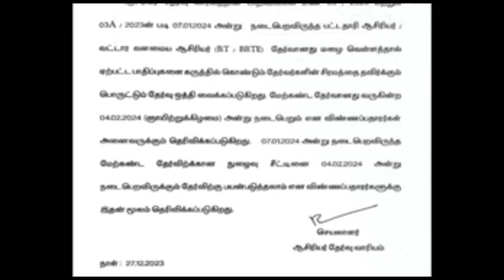ugtrb exam date changed